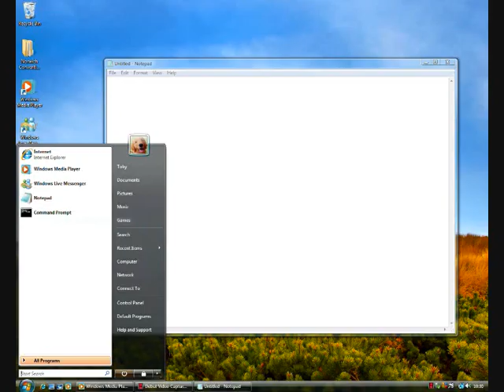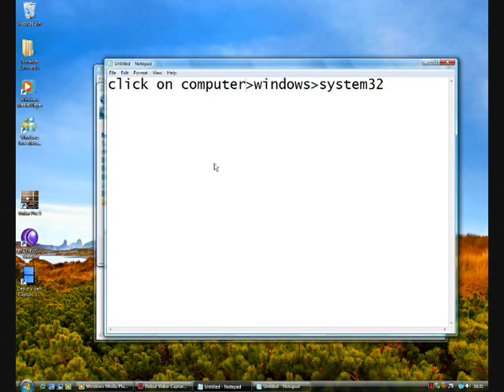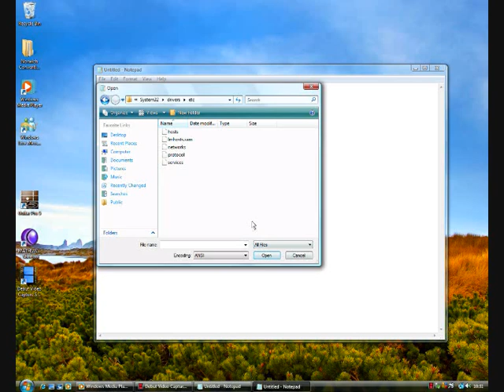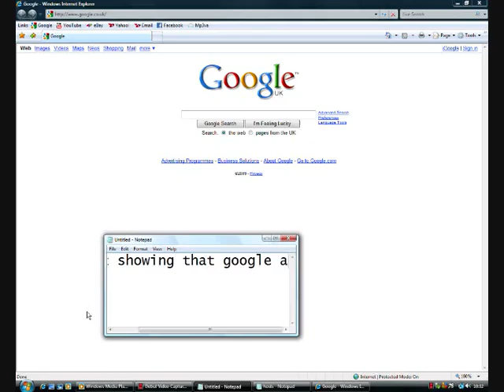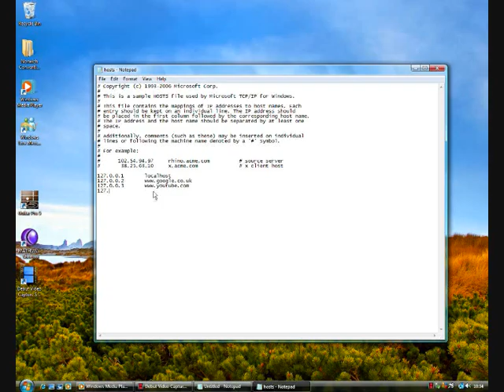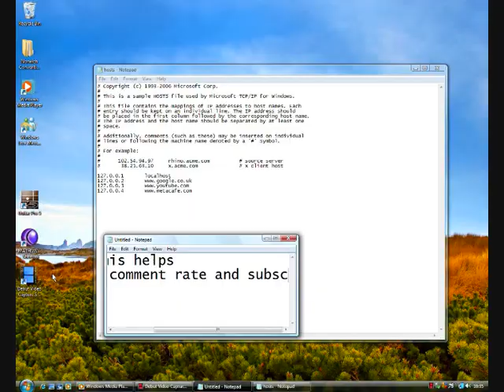How to block websites on your computer using the hosts file (without downloading any programs)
if i missed anything out, please post a comment!
first song used: Sound of my dreams - east rockerz
second song: for an angel - paul van dyk